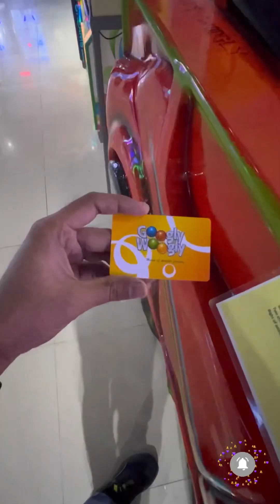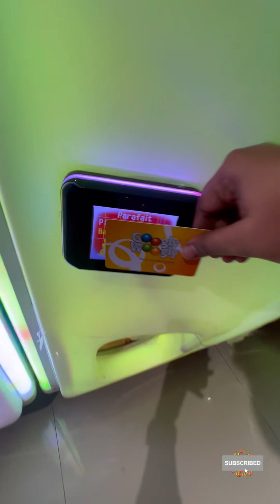Game play (1000)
Mere pas 2 bank h (1000)